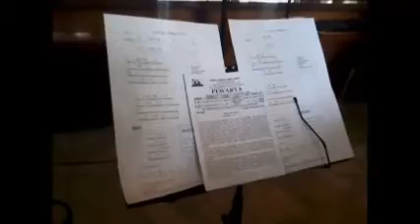Keroncong Hatiku Percaya, GKJ Joglo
Kebaktian Minggu, 25 September 2016, di GKJ Joglo.
Saat itu beberapa anak muda-mudi menerima babtis dewasa dan ada orang tua yang membabtiskan anaknya...